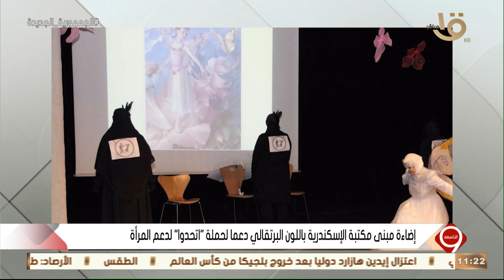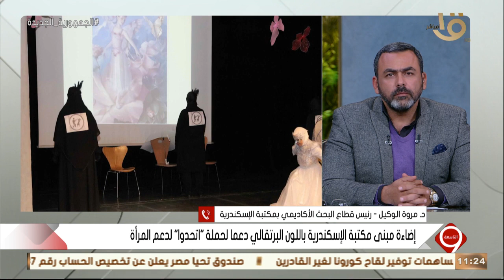د. مروة الوكيل:يرمز البرتقالي إلى مستقبل خالٍ من أشكال العنف ضد النساء والفتيات في جميع أنحاء العالم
التاسعة | د. مروة الوكيل: يرمز اللون البرتقالي إلى مستقبل خالٍ من جميع أشكال العنف ضد النساء والفتيات في جميع أنحاء العالم